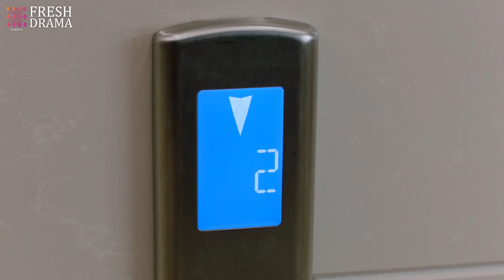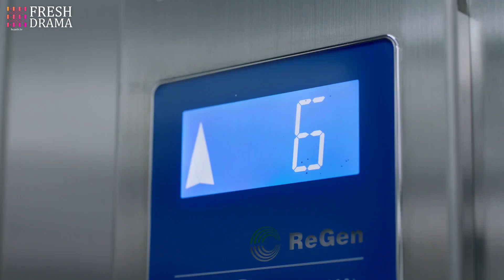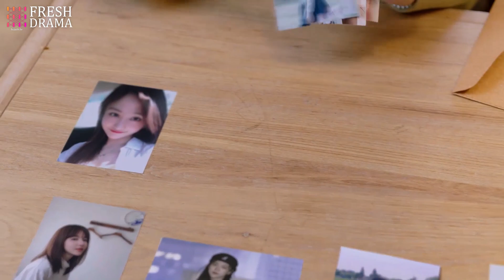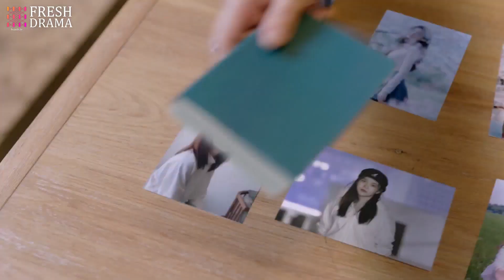女病人误会男医生是渣男，一上来就要给他特殊治疗🔥《爱的厘米/The Centimeter of Love》｜佟丽娅 佟大为 檀健次 郑合惠子【捷成华视偶像剧场】